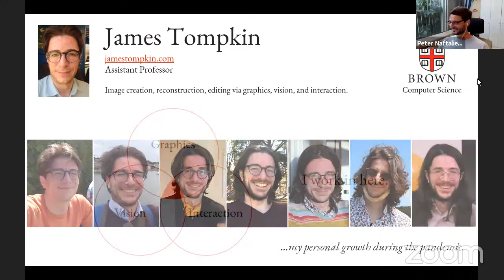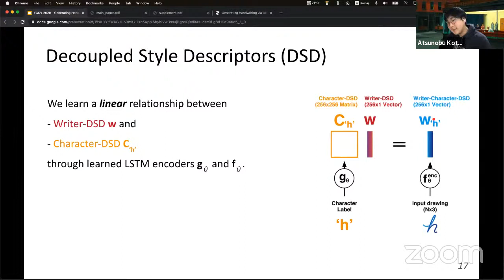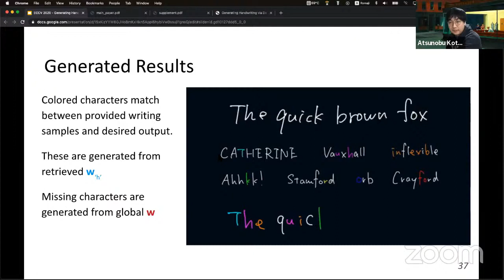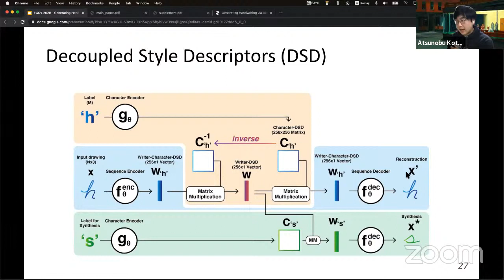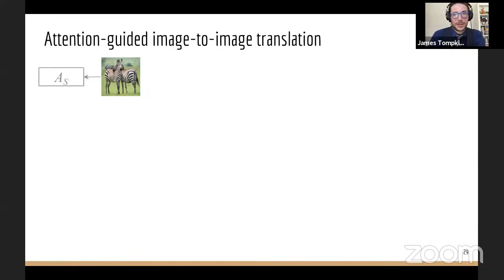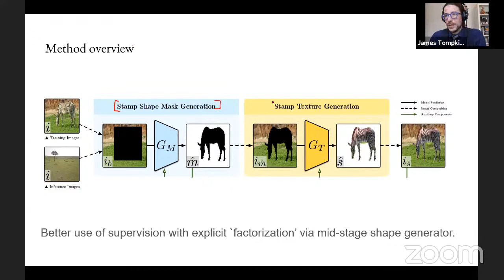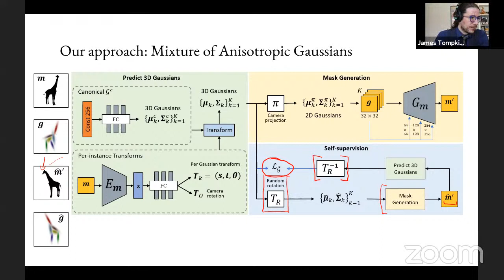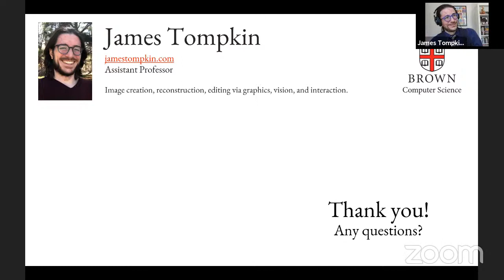Learning Controls through Structure for Generating Handwriting and Images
Exposing meaningful interactive controls for generative and creative tasks with machine learning approaches is challenging: 1) Supervised approaches require explicit labels on the control of interest, which can be hard or expensive to collect, or even difficult to define (like 'style'). 2) Unsupervised or weakly-supervised approaches try to avoid the need to collect labels, but this makes the learning problem more difficult. We will present methods that structure the learning problems to expose meaningful controls, and demonstrate this across two domains: for handwriting - a deeply human and personal form of expression - as represented by stroke sequences; and for images of objects for implicit and explicit 2D and 3D representation learning, to move us closer to being able to perform `in the wild' reconstruction. Finally, we will discuss how self-supervision can be a key component to help us model and structure problems and so learn useful controls.

00:00 Intro
10:29 Part 1 - Atsunobu Kotani (Atsu) - Generating Handwriting via Decoupled Style Descriptors (ECCV 2020)
15:39 Decoupled Style Descriptors (DSD)
26:16 Subsequences rather than single characters
28:51 Combined method with sampling
34:04 Few-Shot learning of New Characters
36:20 BRUSH dataset
37:05 Conclusions and discussion
51:05 Part 2 - James Tompkin - Unsupervised Attention (NeurIPS 2018) and Generative Object Stamps (CVPR W 2020)
51:40 Constrained dataset example - Faces
56:16 Now-standard cycle approach: Two GANS
57:55 Neural Style Transfer Struggles not to Deform Background
59:07 Attention helps separate foreground/background distributions
01:03:02 Why does this work?
01:05:31 We trying make 'image domain' that doesn't exist!
01:11:01 Generative Object Stamps
01:21:34 Existing approaches handle dataset variation
01:23:58 James This is such hack! Only 2D, pose variation is 'random'.
01:25:37 GaussiGAN: Controllable Image Synthesis with 3D Gaussians from Unposed Silhouettes
01:27:10 Interactive Editing
01:30:41 Our approach: Mixture of Anisotropic Gaussians
01:38:31 Discussion

Presenters BIO:

Dr. James Tompkin is an assistant professor of Computer Science at Brown University. His research at the intersection of computer vision, computer graphics, and human-computer interaction helps develop new visual computing tools and experiences. His doctoral work at University College London on large-scale video processing and exploration techniques led to creative exhibition work in the Museum of the Moving Image in New York City. Postdoctoral work at Max-Planck-Institute for Informatics and Harvard University helped create new methods to edit content within images and videos. Recent research has developed new machine learning techniques for view synthesis for VR, image editing and generation, and style and content separation.

Atsunobu Kotani (Atsu) recently graduated from Brown University and will be starting my PhD in EECS at UC Berkeley this Fall.
He is interested in style learning, particularly in artistic domains, such as painting, sculpture and calligraphy. He also works with robots to investigate collaborative art production as well as conservation.